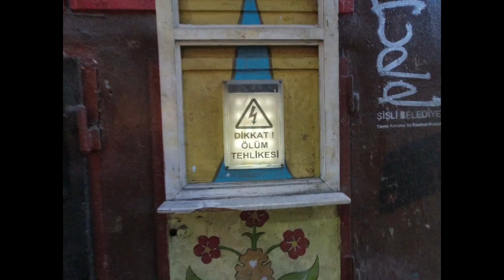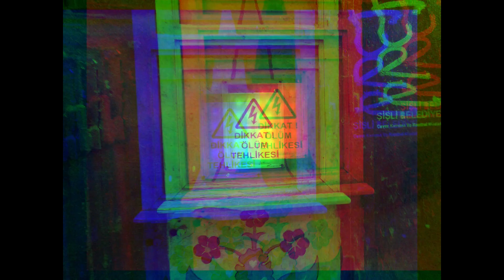Zeytin çekirdeği. (epilepsi uyarısı)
Okula gidişim gerçekten değişik bir deneyime dönüştü.